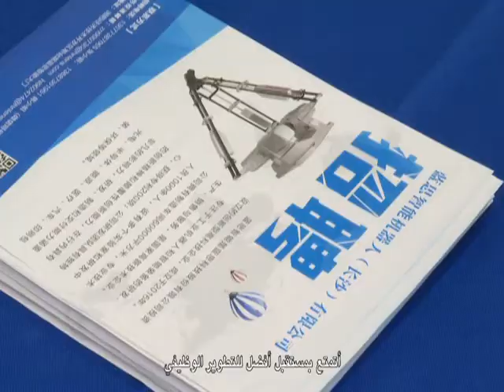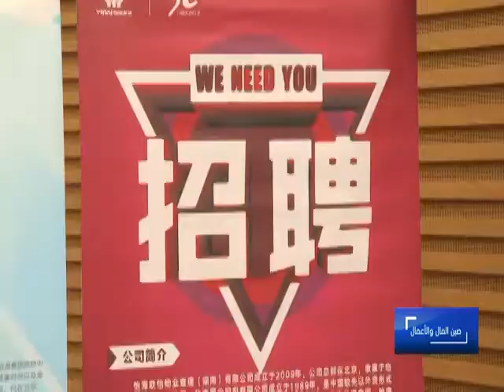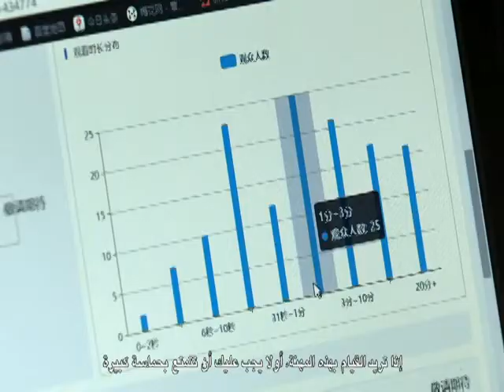صين المال والأعمال: المهن الجديدة.. خيارات التوظيف في العصر الرقمي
صين المال والأعمال: أحد البرامج الذي يُقدم على مدار ثلاثين دقيقة أسبوعيا. ومنذ الإصلاح والانفتاح في الصين على مدار أكثر من ثلاثين عاما، استطاع الكثير من المواطنين الصينيين بفضل هذه السياسة أن ينعموا ببيئة اقتصادية تساعدهم على عيش، حياة أفضل. وفى إطار القضايا الاقتصادية الساخنة والعلاقات الصينية الدولية يعرض البرنامج نقاط التحول والتجارب المهمة في حياة المواطنين الصينيين خلال مسيرتهم نحو حياة مهنية مشرقة، كما يتشاطر التجارب الحياتية الناجحة مع المشاهدين.